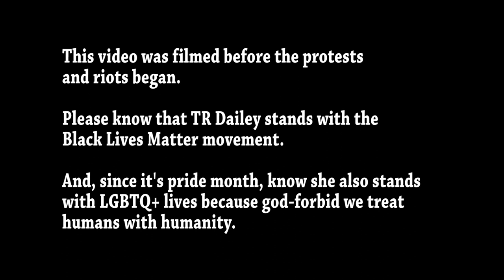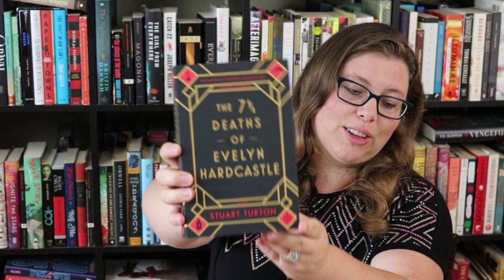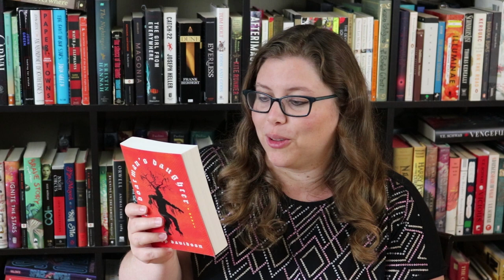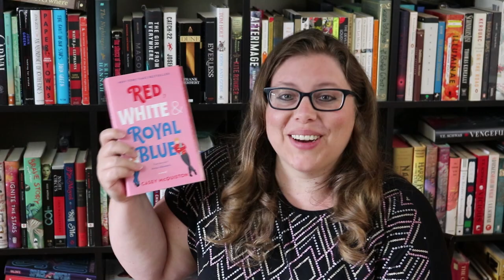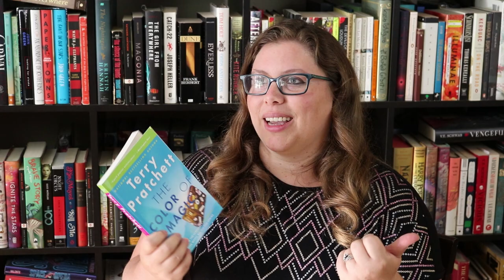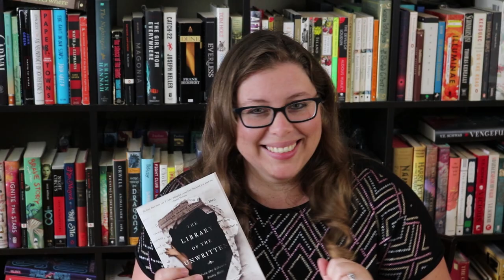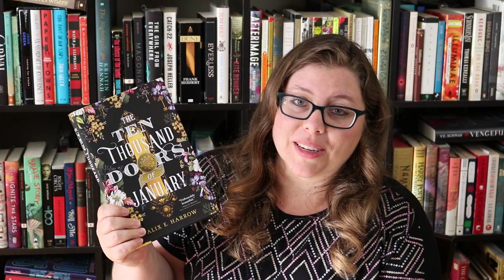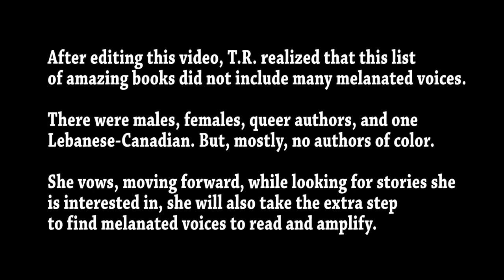Birthday Book Haul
My quarantine birthday just passed and my husband surprised me with an amazing backyard camping experience AND a massive, amazing book pile! I've always wanted to film a book haul video and this was my chance!  Are any of these on your TBR?? If not, hopefully you guys find something you want to read here too.

I'm particularly excited about The Ballad of Songbirds and Snakes, The Library at Mount Char, and The 71/2 Deaths of Evelyn Hardcastle. But I can't wait to dig in to ALL of them. There's just not enough time in the day lol.

Book Reviews from books I've already read this year (like Illuminae!) can be found